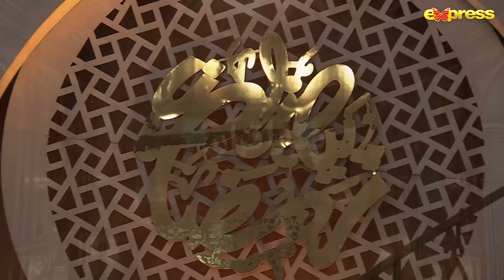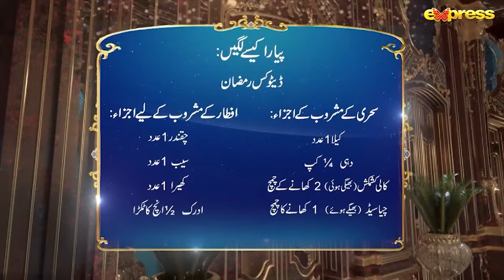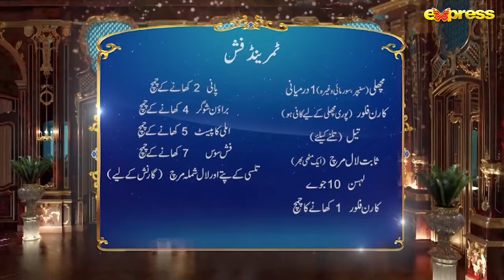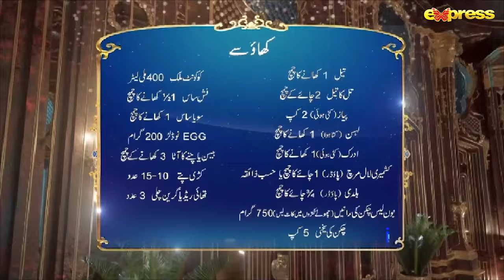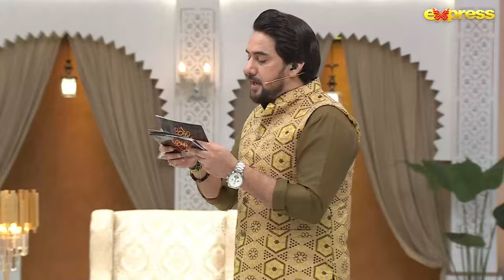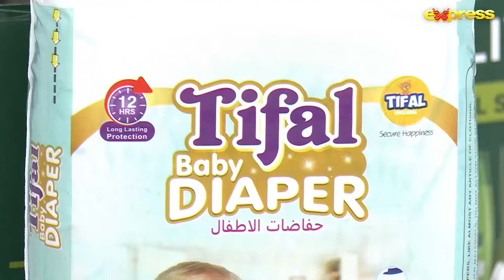Piyara Ramzan 2024 | Iftar Transmission - Day 4 | Farhan Ali Waris | Yasir Hussain | Express TV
Host: Syed Farhan Ali Waris
Guest: Yasir Hussain
Chef: Arooj Abbas
Molana Azad Jameel
Nutritionist: Hina Anis